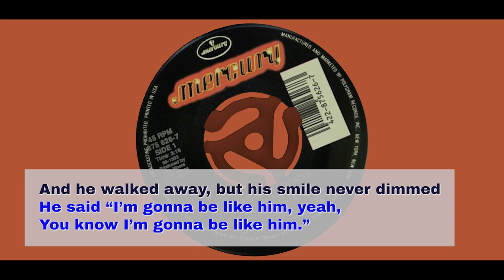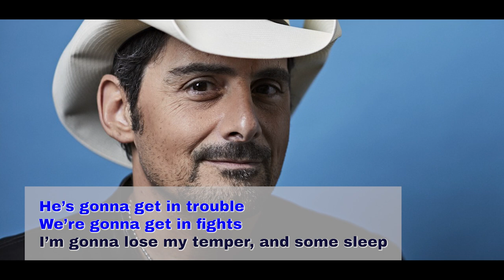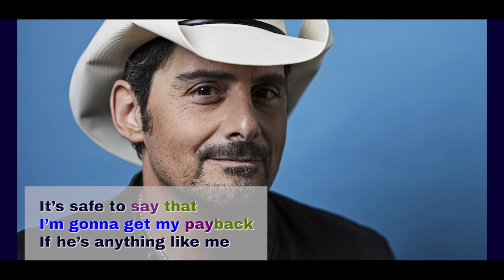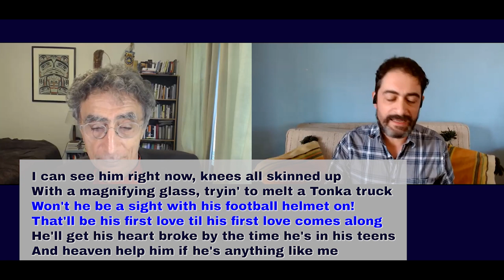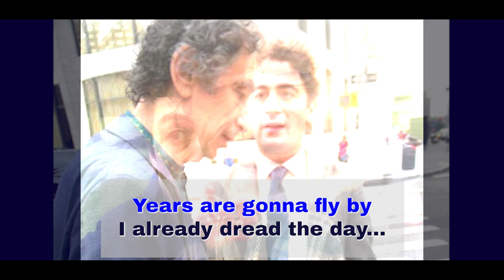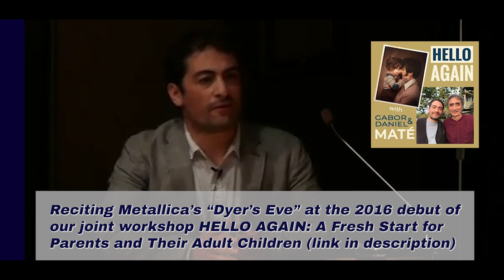14a. WHOA DADDY: Father's Day 2021, part 1 (w/ Gabor Maté)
EPISODE 14a: Doctor/author/therapist/father Gabor Maté joins lyricist/mental chiropractor/YouTube host/son Daniel for a wide-ranging discussion of dad-themed songs by Harry Chapin (via Johnny Cash) and Brad Paisley.

Songs discussed: "Telephone Wire" (from the musical Fun Home) and "Papa Was A Rolling Stone".

LYRICS TO GO is your one-stop shop for all things lyrical. Hosted by award-winning theatre lyricist Daniel Maté, L2G's righteous mission is to rid the world of the phrase "Oh, I don't listen to the lyrics."